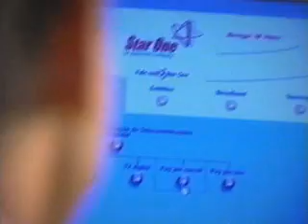STARONE Embratel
Infomercial StarOne Embratel com Juliano Luccas